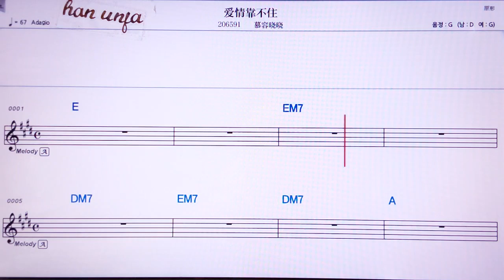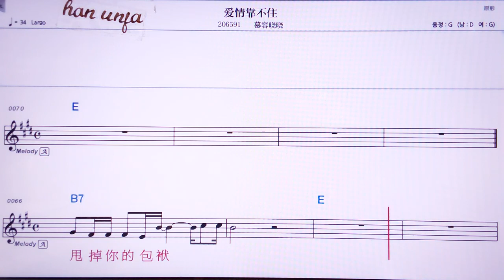💖 아이칭카오브쭈/무릉샤오야오 👍MR,노래방, 악보, 코드,Karaoke With Sheet Music